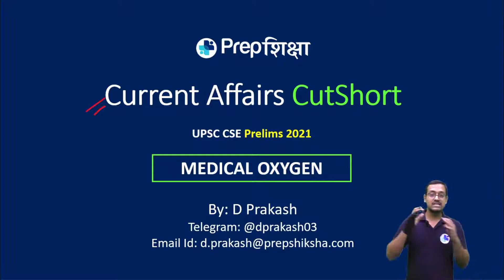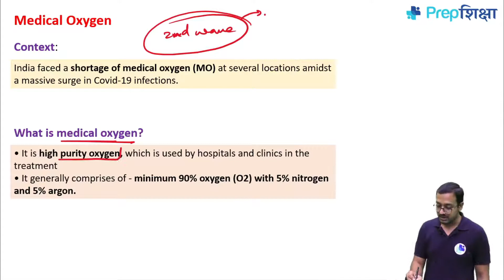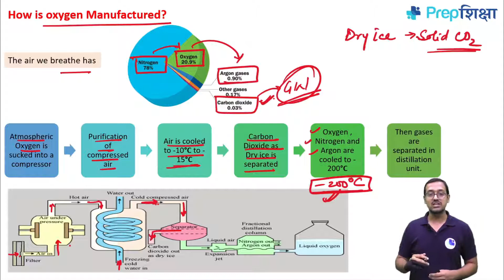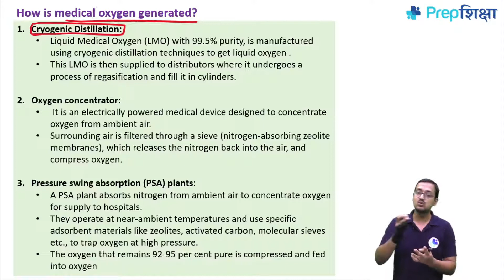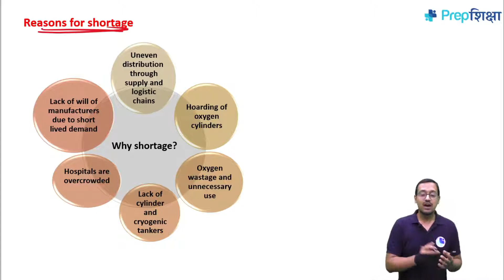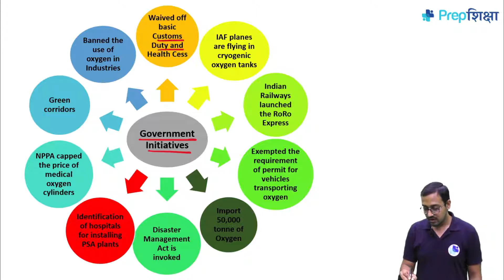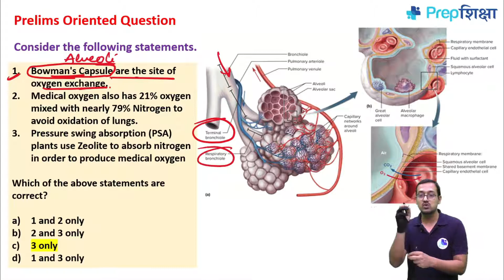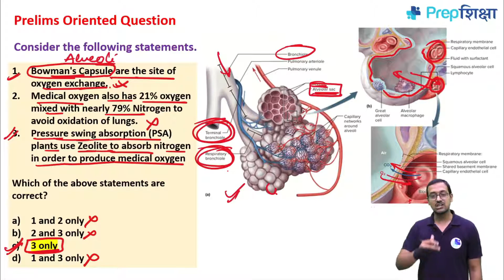Topic 16 - Medical Oxygen & Industrial Oxygen | Current Affairs (S&T)